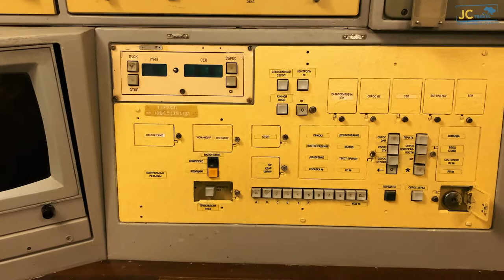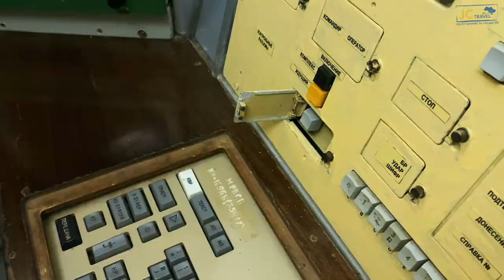Ukraine nuclear missile base. Museum of strategic rocket forces in Ukraine.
The museum of strategic missile forces in Ukraine is one of the most unique places in the world.
It was a former nuclear missile base in Soviet Ukraine. Now it is a museum which is worth visiting.
You can learn about nuclear missiles there, about the soviet military system. You can see military trucks and go to the command room of missile launches, where officers were on duty ready to push the "red button".
It is a thrilling experience that is waiting for you in Ukraine.
Visit the museum of strategic missile forces in Pobuzke, Ukraine.

Planning to visit Ukraine?